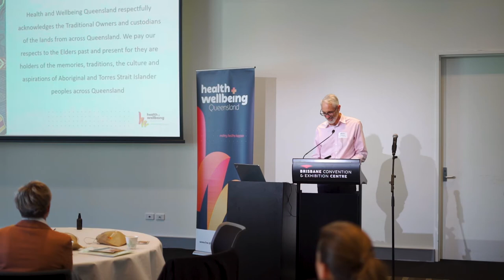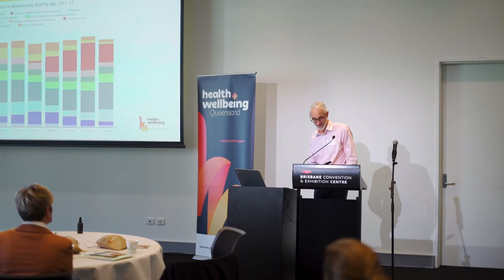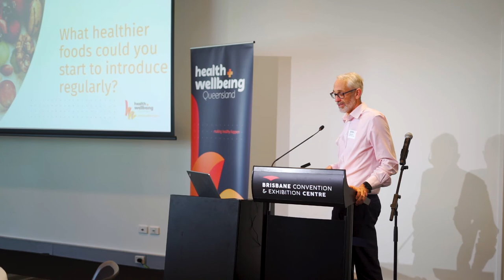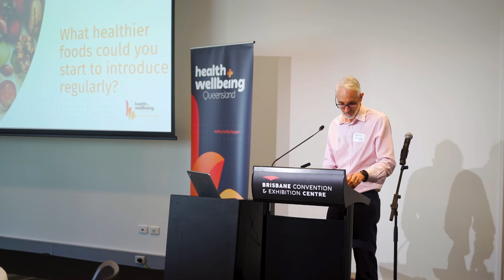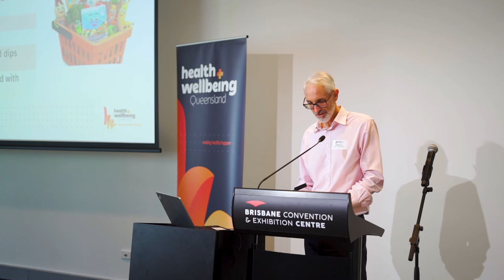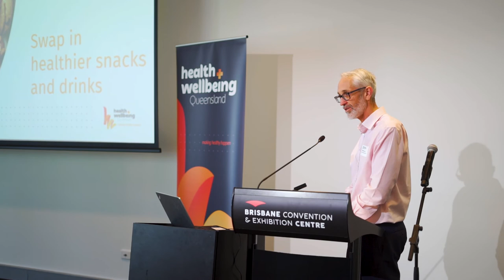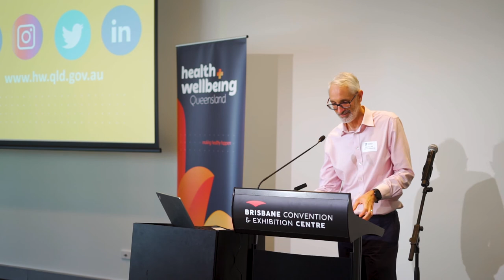Workplace wellbeing: increase your brain reaction time by 40% from diet alone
What you eat throughout the day, you can better your memory by 14%, reduce depressive symptoms by 30%, and increase brain reaction time by 40%. Learn how. (Hint: it involves increasing your veggie and fruit intake!)